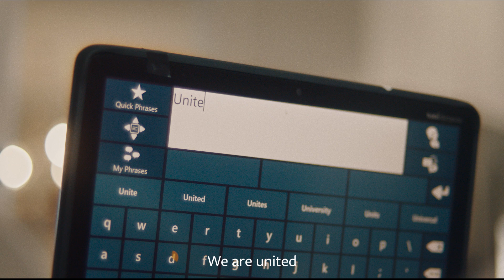United in ALS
New music for ALS Canada